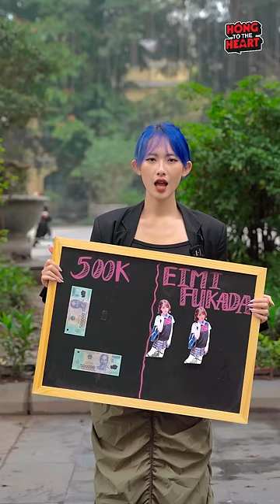Chọn 500k hay Eimi Fukada?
Nghe nói insight giới trẻ nó lạ lắm!
👇🏻Hóng heart thử xem nào👇🏻

© Copyright by HÓNG TO THE HEART ©